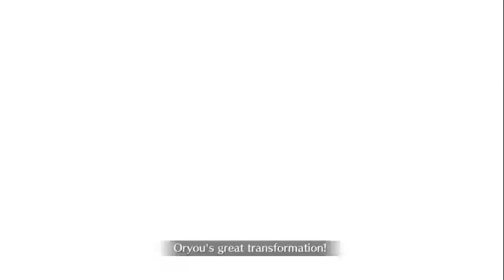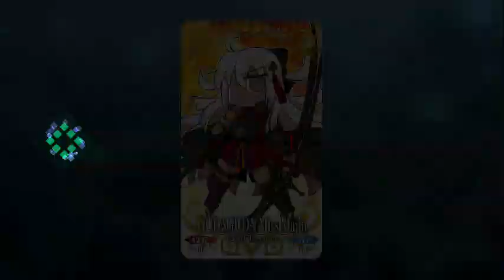[FGO NA] GUDAGUDA Imperial Capital Grail Rerun Seven Spears 7